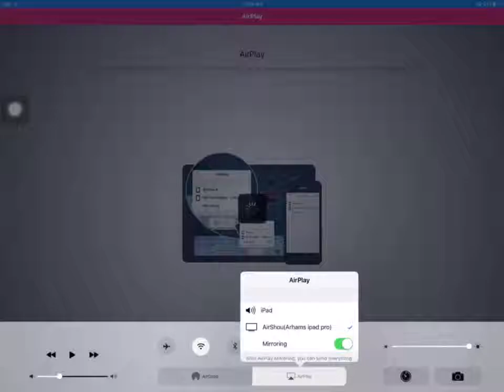Playing batman on iPad pro